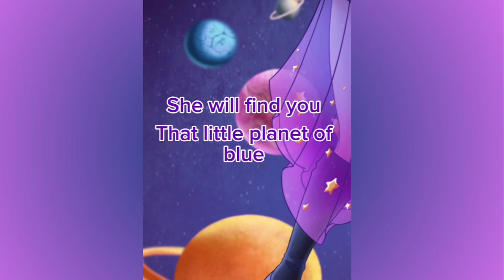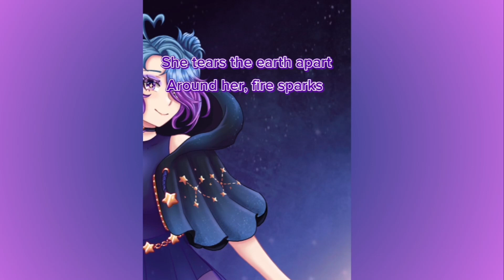【ORIGINAL SONG】Galaxy Girl - Kyoka Xiavon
So that's how I made it to Earth, I hope you liked my song! ★₊˚⊹✧˖°.

Everything else: Me! :D

~ TAGS ~
General
Live
Fanart
Memes